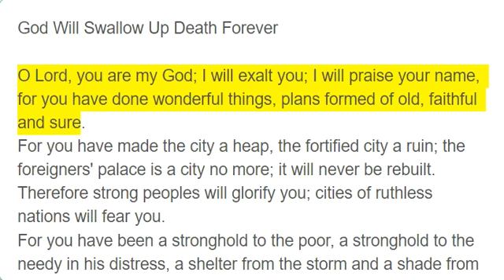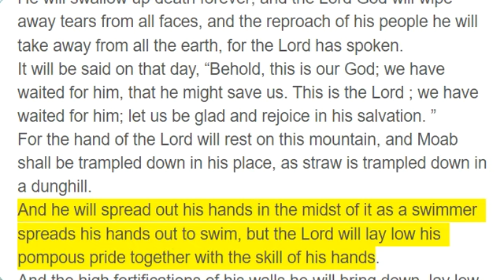Isaiah 25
God Will Swallow Up Death Forever

O Lord, you are my God; I will exalt you; I will praise your name, for you have done wonderful things, plans formed of old, faithful and sure.
For you have made the city a heap, the fortified city a ruin; the foreigners' palace is a city no more; it will never be rebuilt.
Therefore strong peoples will glorify you; cities of ruthless nations will fear you.
For you have been a stronghold to the poor, a stronghold to the needy in his distress, a shelter from the storm and a shade from the heat; for the breath of the ruthless is like a storm against a wall,
like heat in a dry place. You subdue the noise of the foreigners; as heat by the shade of a cloud, so the song of the ruthless is put down.
On this mountain the Lord of hosts will make for all peoples a feast of rich food, a feast of well-aged wine, of rich food full of marrow, of aged wine well refined.
And he will swallow up on this mountain the covering that is cast over all peoples, the veil that is spread over all nations.
He will swallow up death forever; and the Lord God will wipe away tears from all faces, and the reproach of his people he will take away from all the earth, for the Lord has spoken.
It will be said on that day, “Behold, this is our God; we have waited for him, that he might save us. This is the Lord ; we have waited for him; let us be glad and rejoice in his salvation. ”
For the hand of the Lord will rest on this mountain, and Moab shall be trampled down in his place, as straw is trampled down in a dunghill.
And he will spread out his hands in the midst of it as a swimmer spreads his hands out to swim, but the Lord will lay low his pompous pride together with the skill of his hands.
And the high fortifications of his walls he will bring down, lay low, and cast to the ground, to the dust.